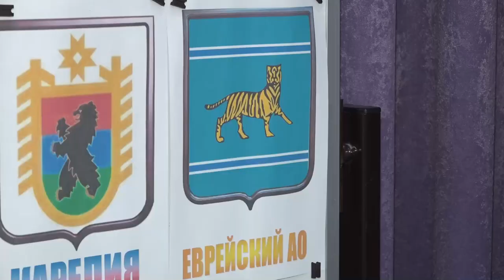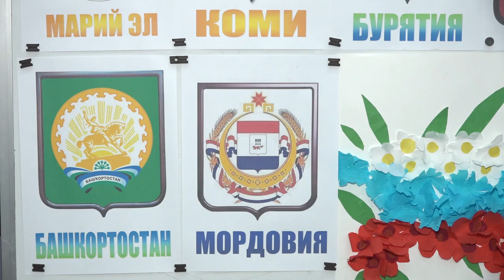Фестиваль народов России в лицее № 2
Белорусы и буряты, чукчи и евреи – 16 народностей России представили учащиеся Одинцовского лицея № 2 в рамках фестиваля «Все флаги в гости к нам». Активная внеклассная деятельность помогает детям сделать образовательный процесс увлекательнее.